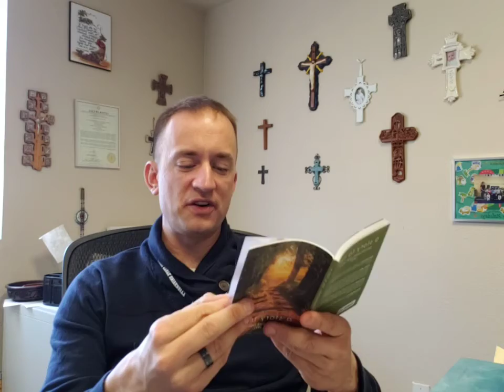morning devos 2-25-21